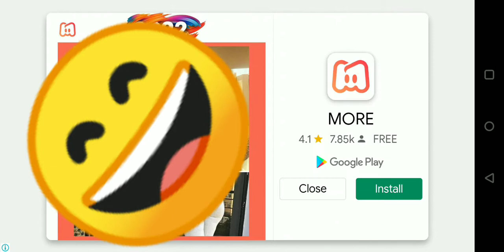DLS 22 Match against S RENNES